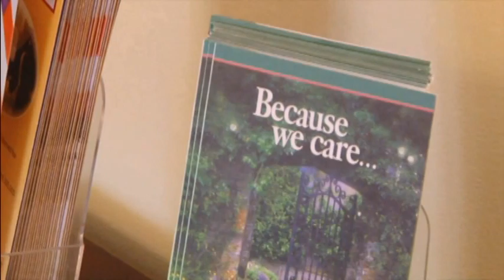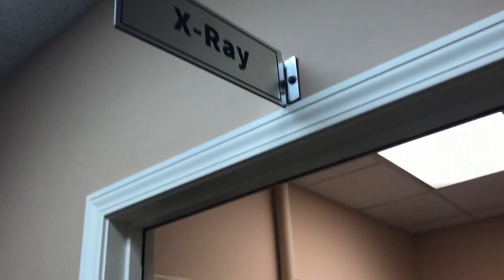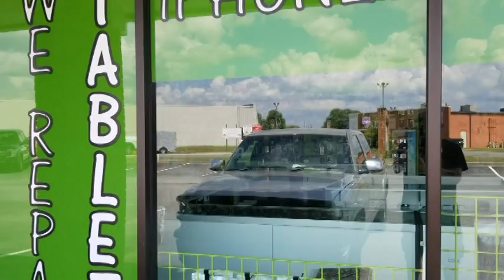Low income housing in Bartow County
Doug Belisle, Bartow Collaborative, and David Franklin, Bartow Baptist Association, talk about the lack of low income housing in Bartow County, the homeless, and the role of non-profits and the faith based community. Housing is not available and the homeless shelters are full. Cartersville, GA.